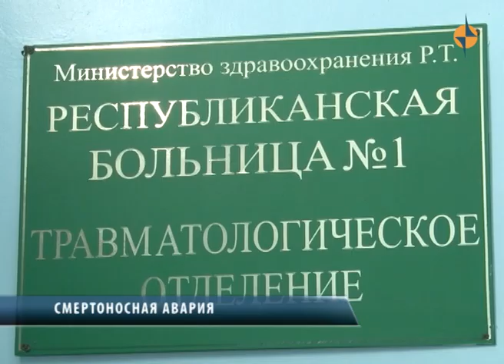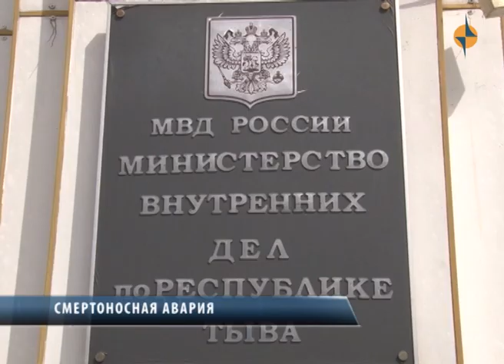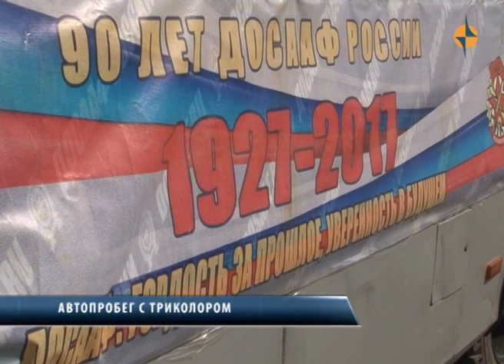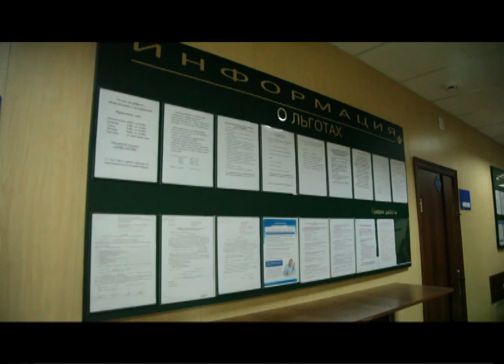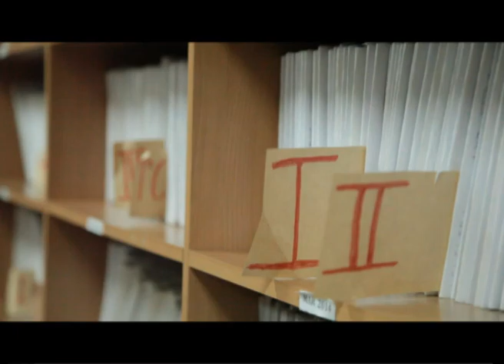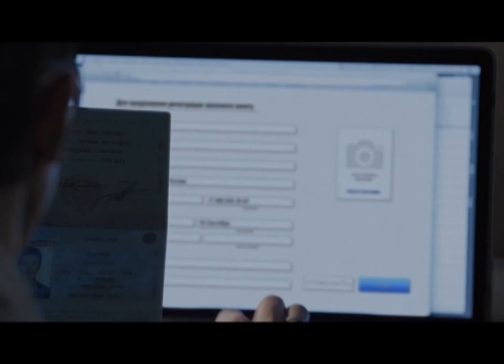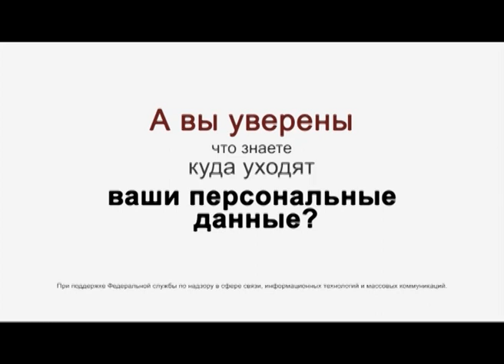НОВОСТИ ТУВЫ - Страшная Авария в Туве 21 08 17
Начнем выпуск со страшной аварии, произошедшей накануне вечером. В районе села Усть-Элегест Кызылского района лоб в лоб столкнулись два автомобиля. 6 человек погибли, один из них ребенок. Сейчас выясняются все обстоятельства произошедшего.